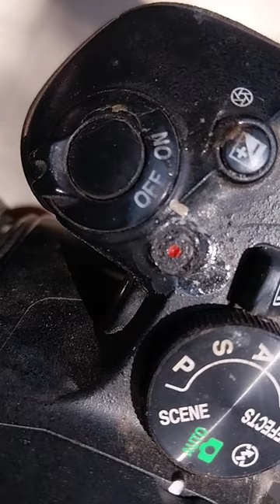super glue killed my camera